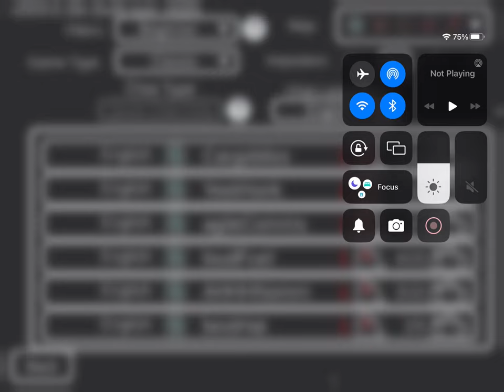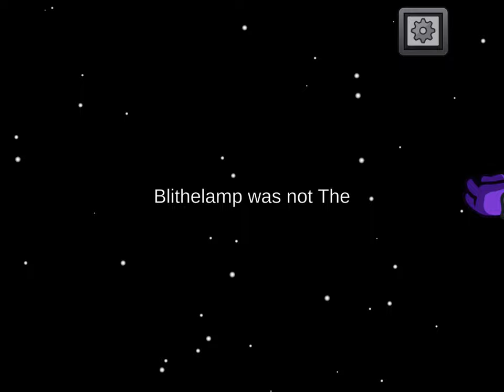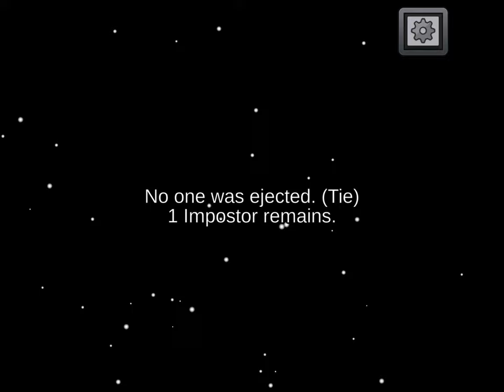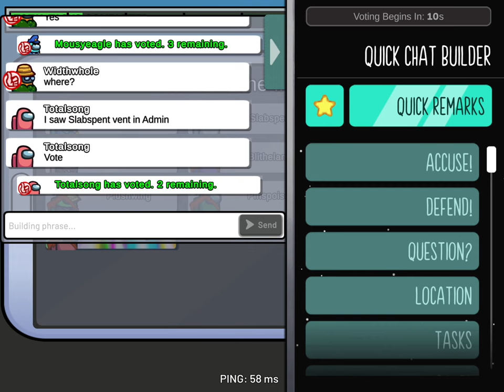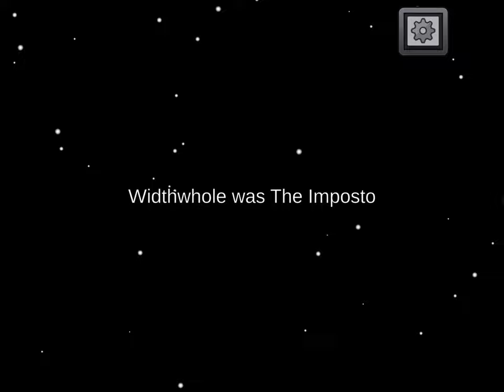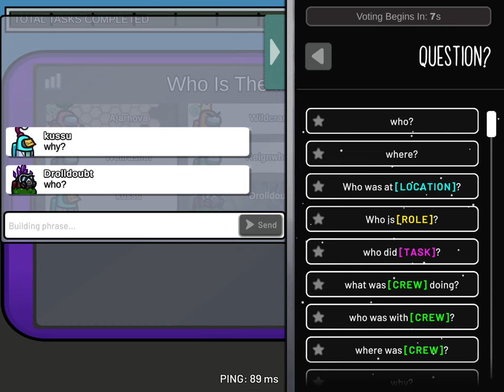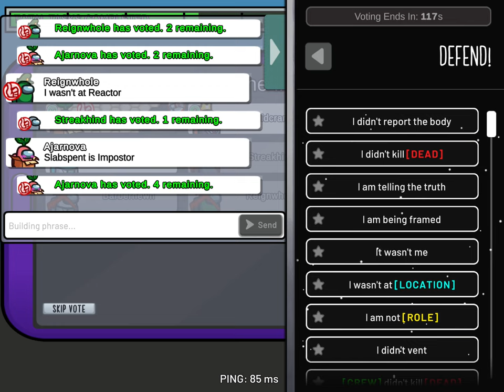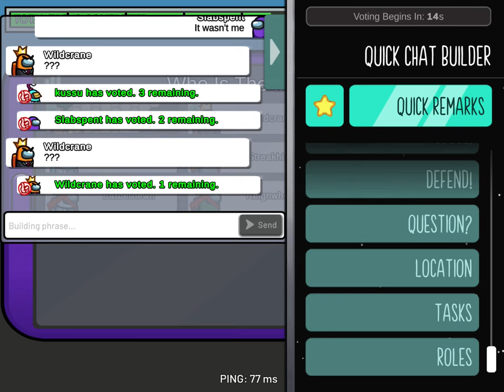General audience Among us let’s play #10 read description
0:00 opening
1:00 gameplay
22:00 end